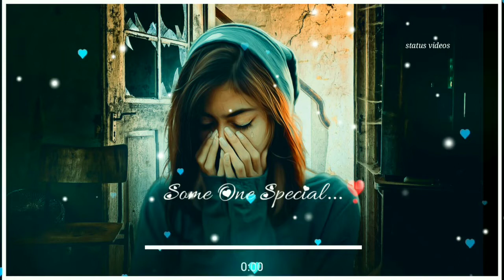Kaun Hoyega Whatsapp Status | Qismat | Ammy Virk | Sargun Mehta | Jaani | B Praak